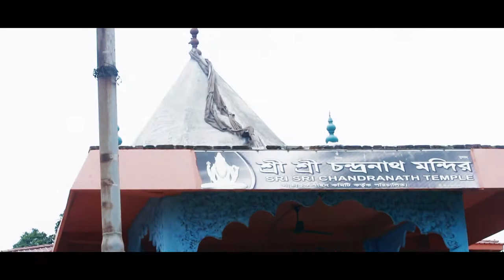SITAKUNDA - CHITTAGONG IN BANGLADESH With Imam Mehedi Hasan